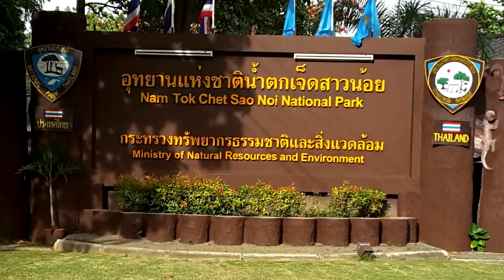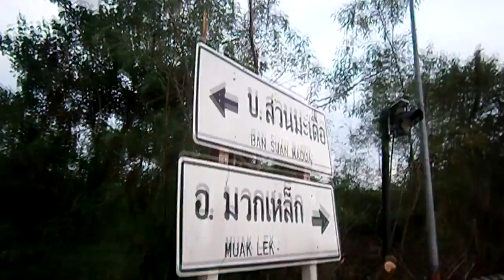My Trip Round #01 (2018). ที่ Muak Lek, Saraburi. THAILAND. 4-6 ส.ค.2561.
igood media present. production type - น้ำตกมวกเหล็ก ใกล้ๆ นี่เอง และเส้นทางสู่น้ำตกเจ็ดสาวน้อย